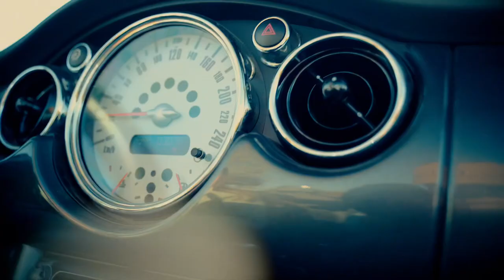Lilli - 2 and a half years ( official video )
Produced by Bertram Ernst
Lyrics by Lilli
Master by Manni Struck
Video credits by K+S Studio Niklas
Cut by Dennis